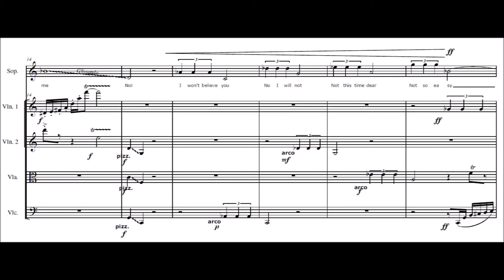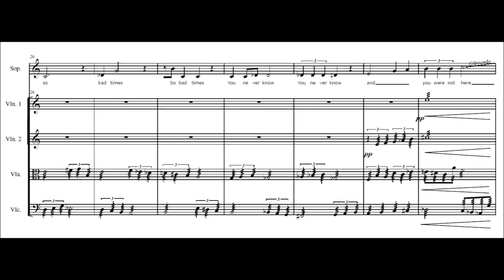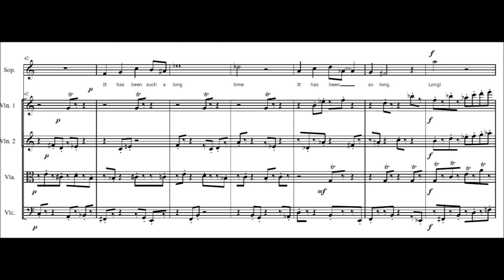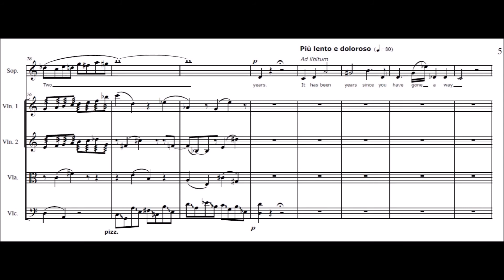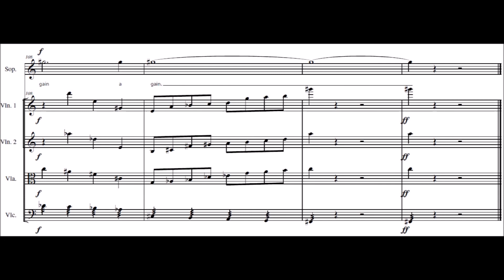The Asylum Confessions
"The Asylum Confessions" by Alp Durmaz with score follow up

Sureyya Opera House -  April 12th 2015

Soprano - A. Seren Akyoldaş
Violin I -  Özlem Kaya
Violin II - İmge Tilif
Viola - Ezgi Bağlan
Cello - Erman İmayhan